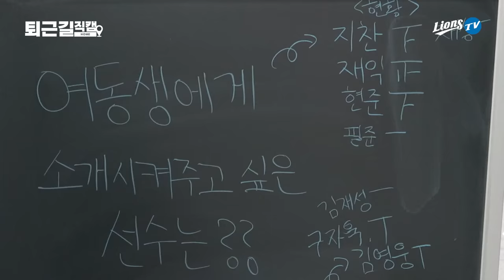저는 이재익이요~ 퇴근길직캠 (8.18 KIA전)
여동생이 있다면 소개해 주고 싶은 선수와 절대 안 되는 선수에 대해 물어봤습니다